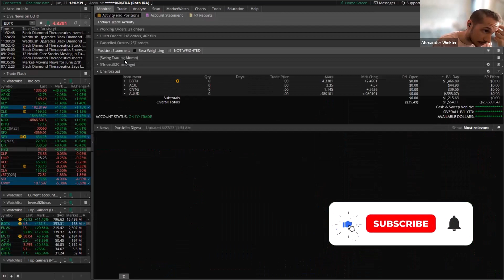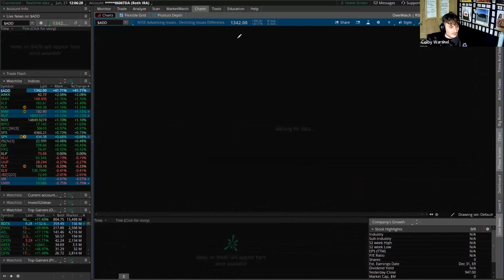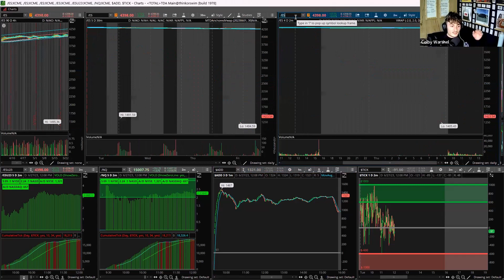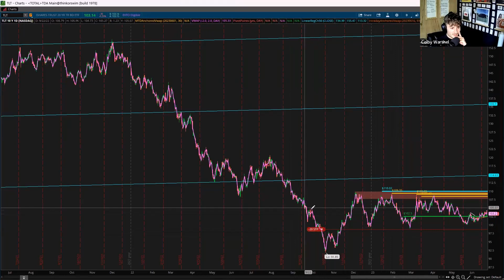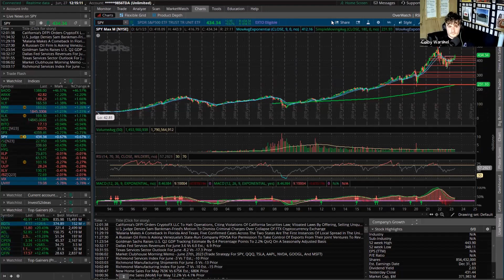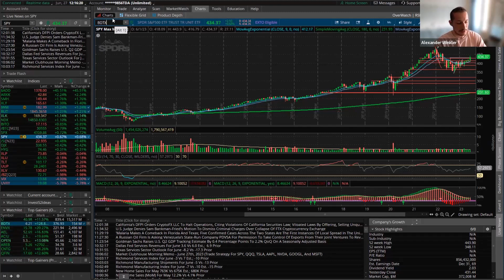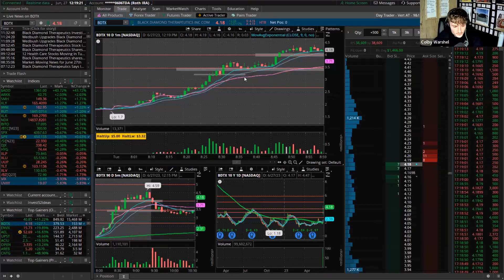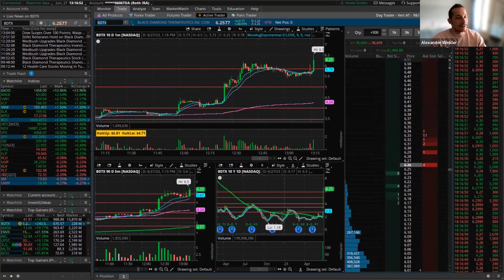Should I Quit Trading or Keep Going?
0:00 BDTX Stock Trades
4:40 SPY Index News & Price Action
8:49 Retirement Account DCA or Sentiment?
17:00 Expected Value of Trading Strategy
34:40 Market Exposure & Trading Confidence
39:05 Should I Quit or Keep Going?
50:52 Multi-Tasking, Streaming, Teaching
57:15 Why Trading Is Addicting (Self-Discovery)
1:03:15 Airbnb Business & Podcasting Side Hustle
1:1142 Peniche, Portugal Surfing

Quick Overview

Welcome to Episode 24 of the Insider Trading Podcast, where we dive deep into the question that's on every trader's mind at some point: Should I quit trading or keep going? This critical question forms the heart of this week's episode, as we delve into the psychology, risks, and rewards that shape a trader's journey. We also examine the expected value of trading strategies, providing you with insights into how to better assess your own trading system. We discuss BDTX stock trades and SPY Index news, providing a fresh perspective on recent market developments. Additionally, we explore retirement account management - should you use a Dollar-Cost-Averaging approach or base your decisions on market sentiment? The episode concludes with a look at the addictiveness of trading, often overlooked aspects of market exposure, the balance between multi-tasking, streaming and teaching, and our personal side hustles like Airbnb and podcasting. Lastly, we share some delightful experiences from surfing in Peniche, Portugal. Don't miss this informative and thought-provoking episode, tune in now!

Traders In This Episode👨‍💻

Why TradeJournal?

TradeJournal is a free, easy way to plan and learn from your trades. Get personalized analytics, a supportive community and expert mentorship to maximize your trading potential and avoid common mistakes that cost 90% of traders money.